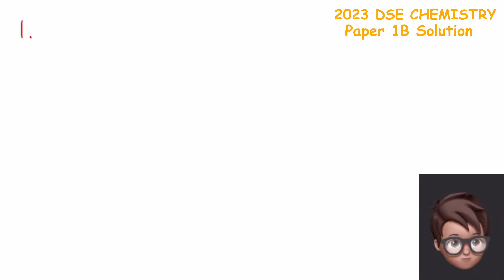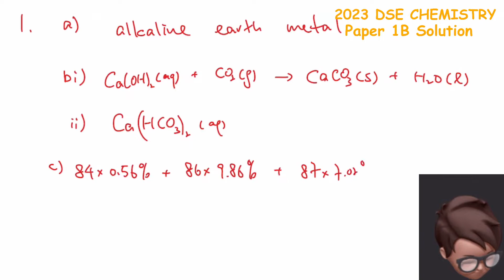chemathsbob - 2023 DSE CHEM Paper 1B Q1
HKDSE 2023 Chemistry Past Paper Solution